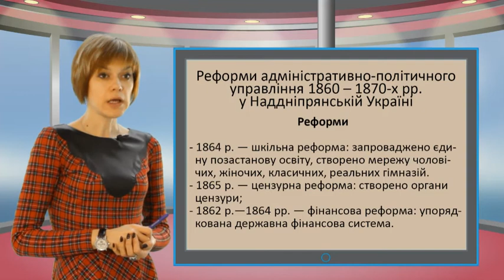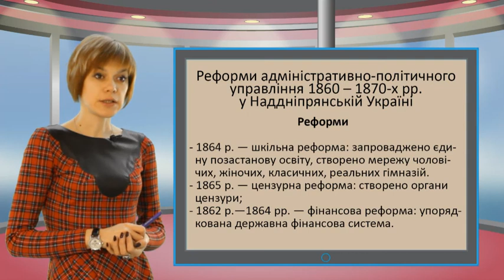History F9 33